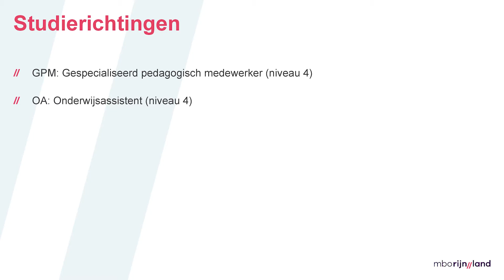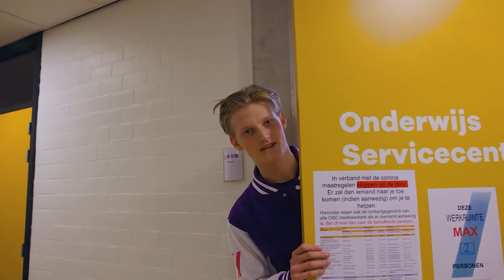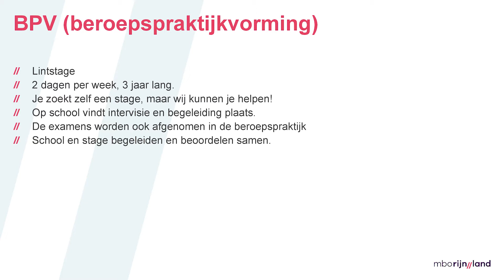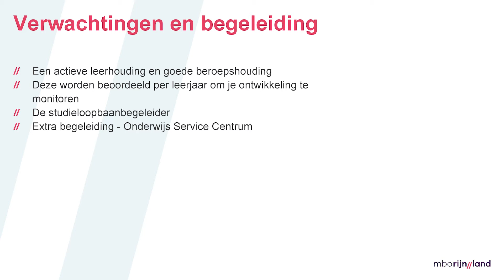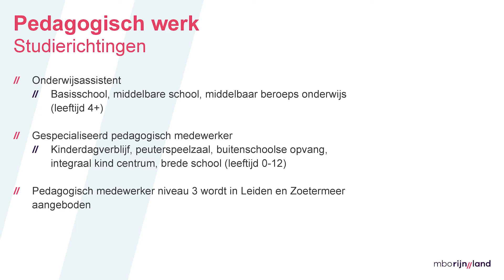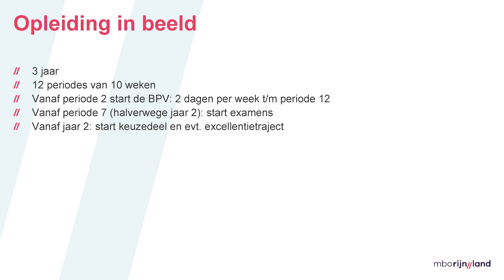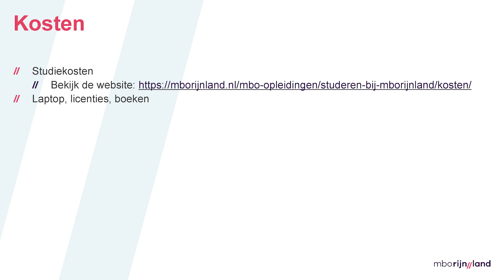Onderwijsassistent / Gespecialiseerd pedagogisch medewerker| Welzijn | Gouda | mboRijnland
Gespecialiseerd pedagogisch medewerker niv. 4 BOL Gouda
Onderwijsassistent niv. 4 BOL Gouda
Amy van Maarseveen